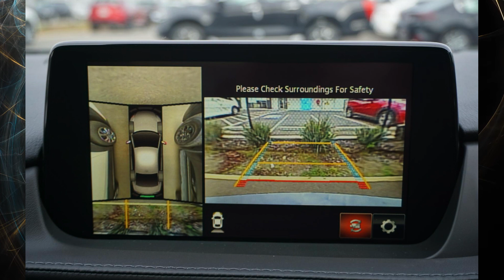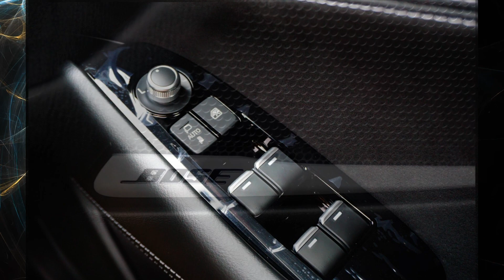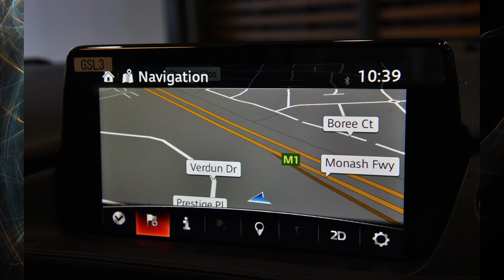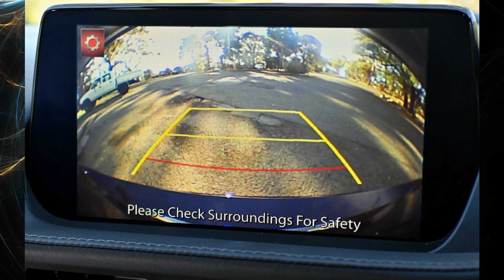2022 Mazda 6 Atenza GL Series Auto (Thank you for Subscribe)